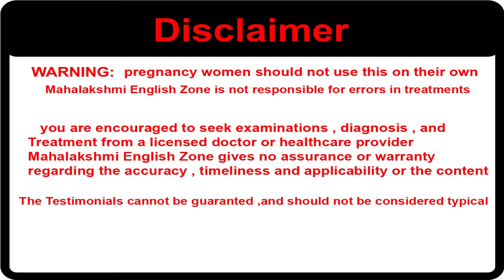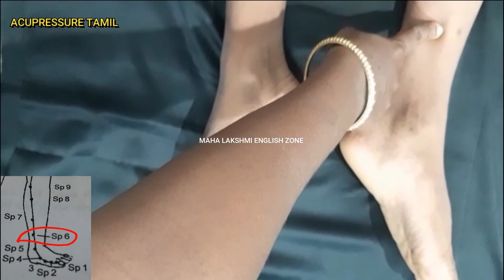நீரிழிவு நோய்(DIABETES) - ACUPRESSURE TREATMENT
Liv 3 // GB 21 // TW 20 // SP 6 // ST 36 // LI 18 // LI 11
LIFE WITHOUT MEDICINE